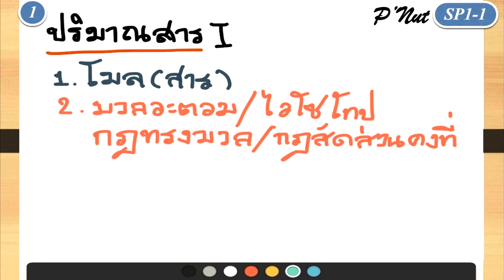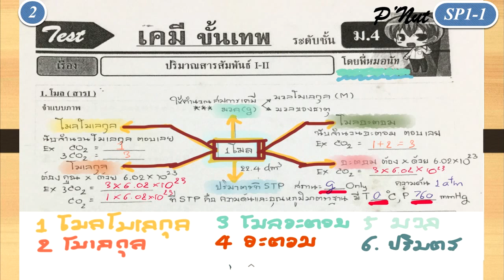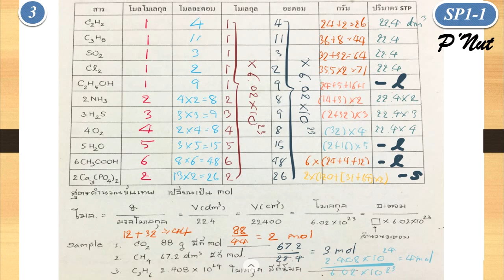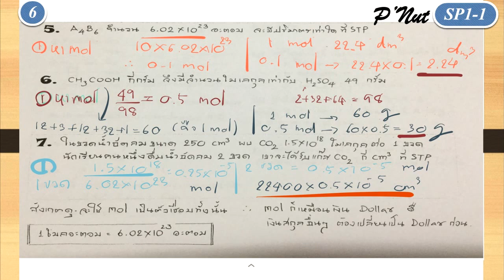เคมี SP1-1 [พี่นัท ติวเข้มพิเศษ ] ปริมาณสารสัมพันธ์ : การหาโมล { เข้าใจใน 25 นาที }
มีคำถามสงสัย สามารถทัก Line@ มาถามได้จ้า : @azy6774k (อย่าลืมใส่ @ ด้านหน้าด้วยน้า)
หรือ ติดตามที่เพจ หมอๆติวเตอร์